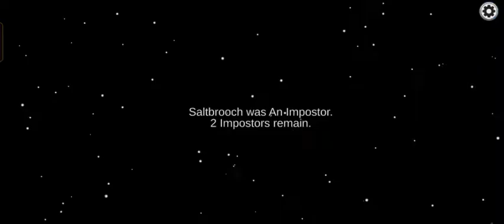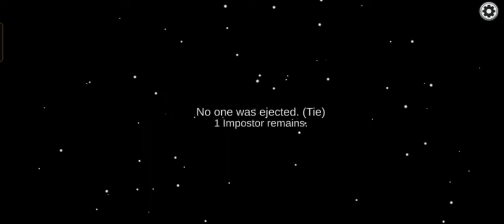THE SHAPESHIFTER | AMONG US